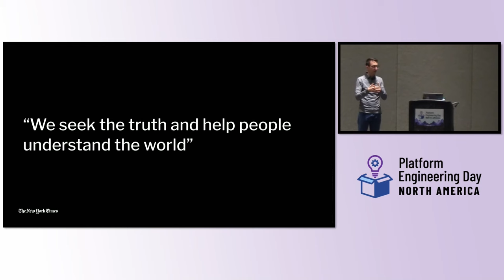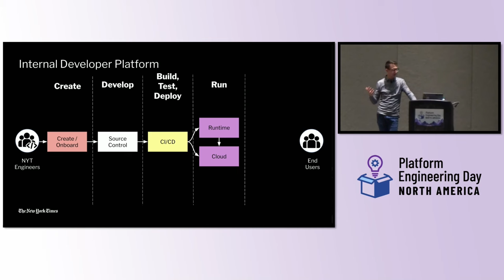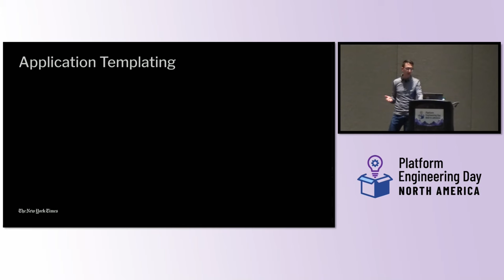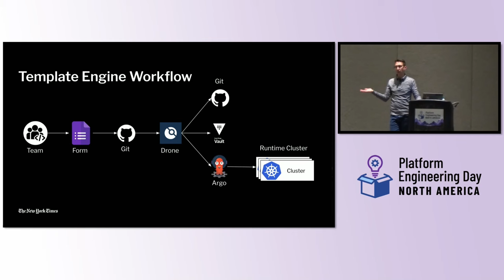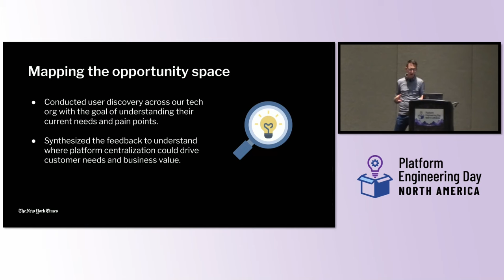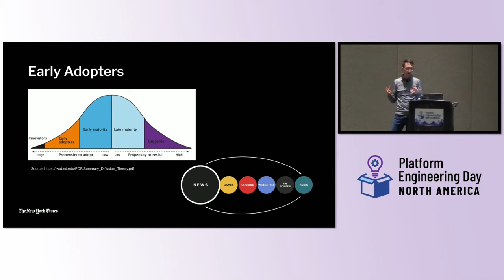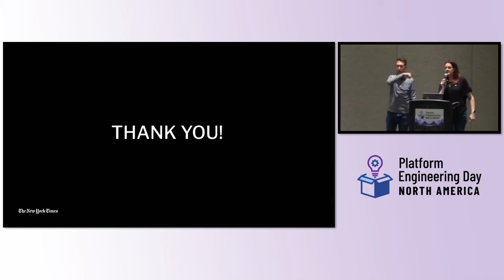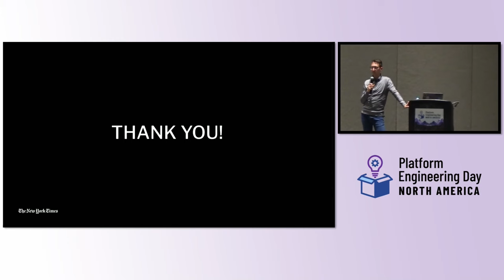Crossing the Chasm: The Journey of The New York Times IDP from Conception to Ear...- David Grizzanti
Crossing the Chasm: The Journey of The New York Times IDP from Conception to Early Majority - David Grizzanti, New York Times

In our presentation, we will share how The New York Times has crafted a developer platform interface that is both straightforward and powerful, a transformation offering significant value to the wider cloud-native community. Attendees will gain firsthand insights into the effective strategies employed for abstracting Kubernetes complexities, ensuring that control and customization are not compromised.

Attendees will walk away understanding how we created:

- A set of user personas that allow us to make more mindful trade-off decisions between simplicity and extensibility.

- A process that makes feedback from our users transparent, centralized, and actionable.

- A capability maturity model that enables us to confidently roll out adoption of new features with feedback points along the way.

- An intentional marketing strategy that incorporates The Chasm framework and innovation-adoption gap.